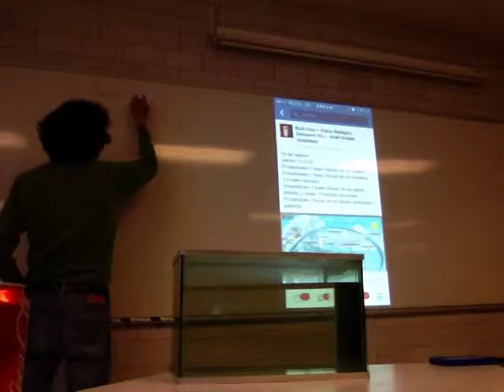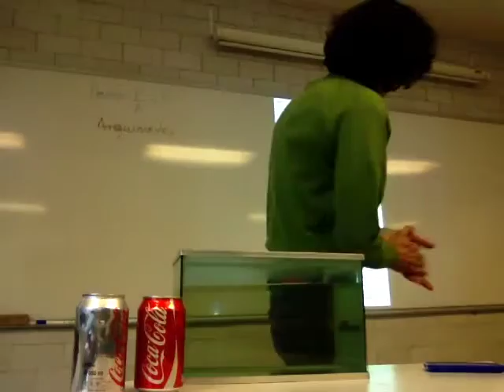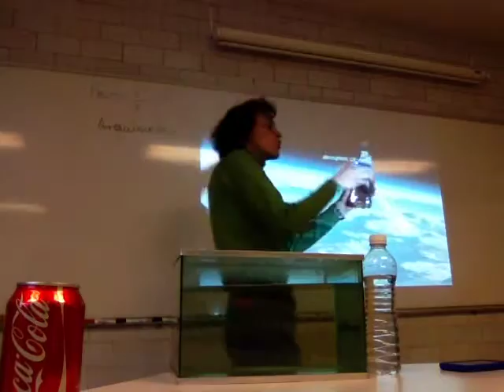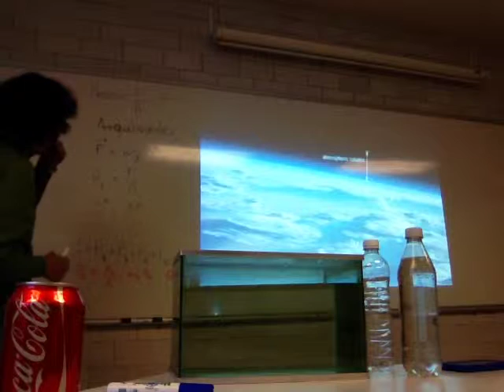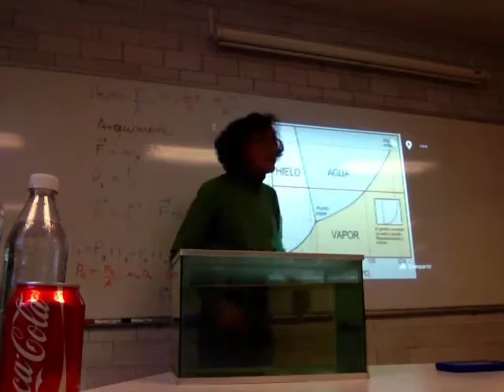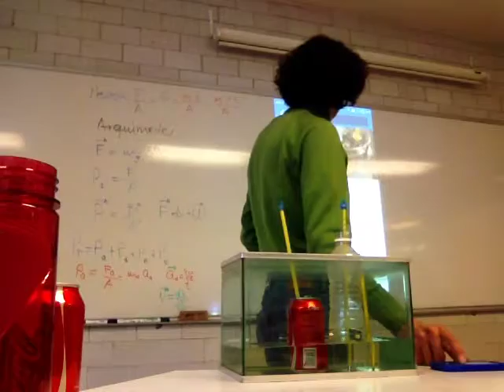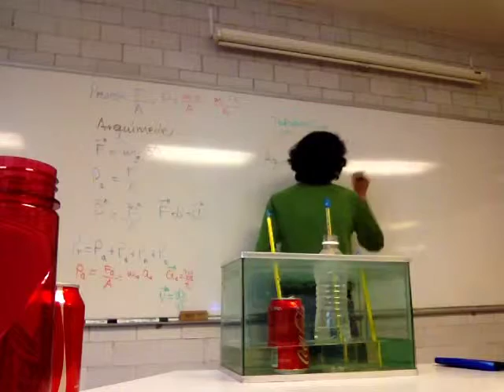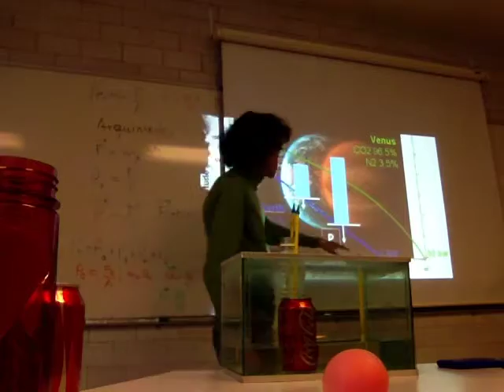Termodinámica. Ley Cero.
Semana 6
23 de febrero
Sesión 14
3 Termodinámica.
Sistemas termodinámicos y ecuación de estado. Propiedades extensivas e intensivas.
Ley cero. El concepto de temperatura.
Primera ley. La conservación de la energía.
Física Biológica
Unidad Iztapalapa